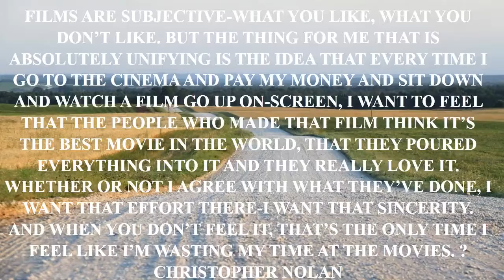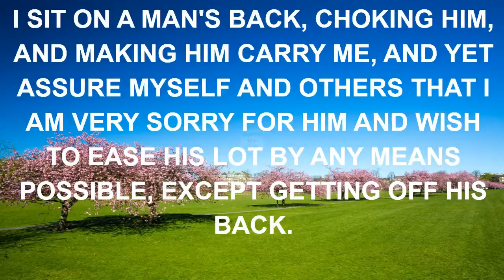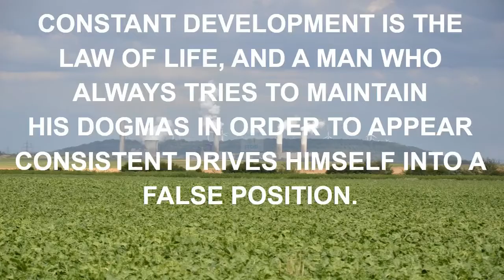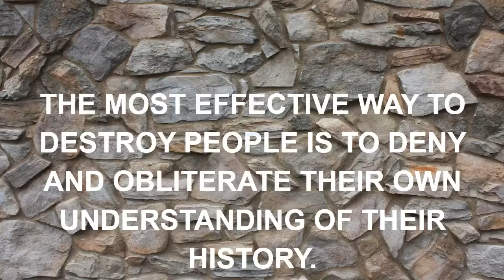umvc3 spider man quotes